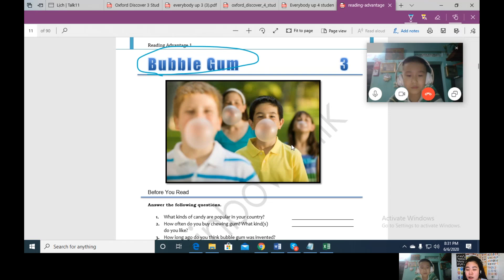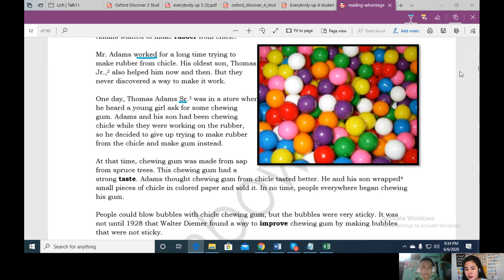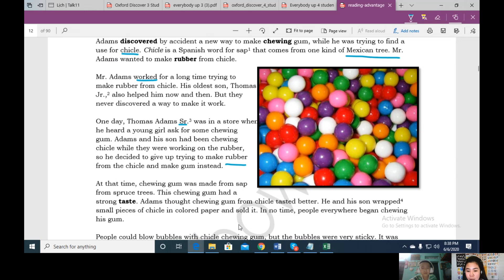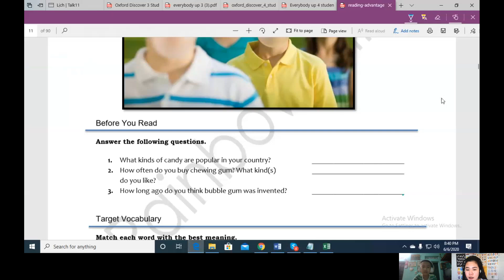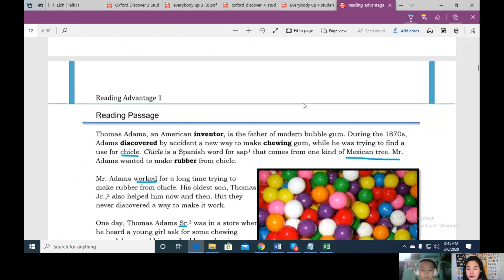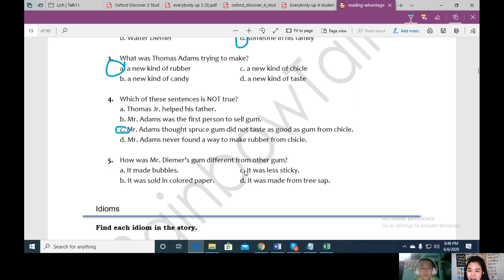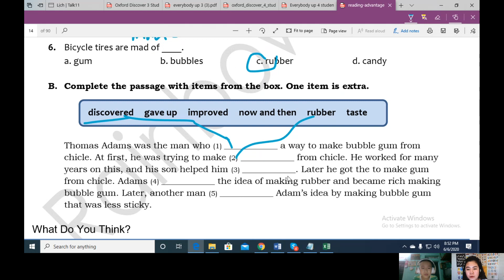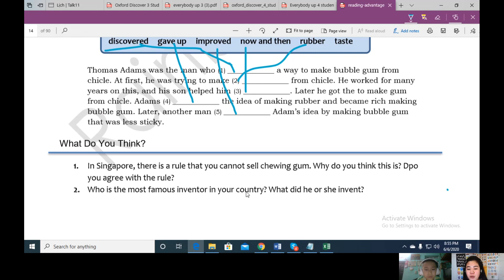ANVLOGQN56 Tiếng anh giao tiếp| Tiếng anh giao tiếp cho người mới bắt đầu| Tiếng anh 123